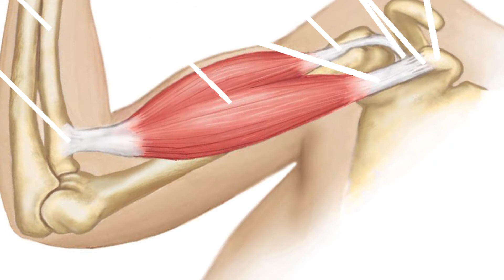Vegan VS Not Vegan